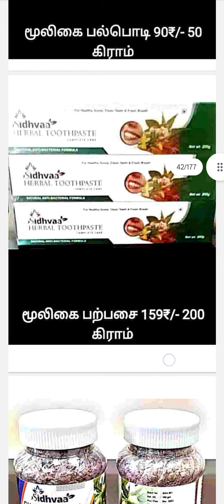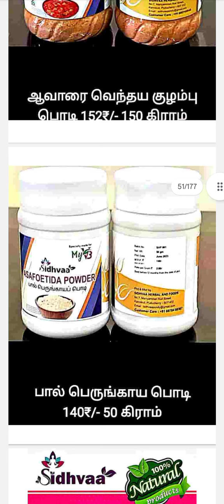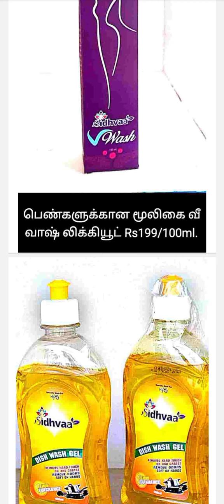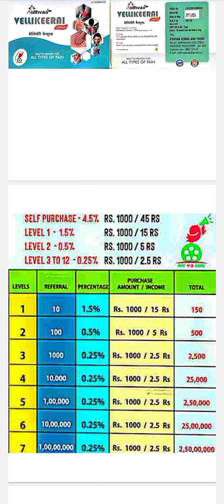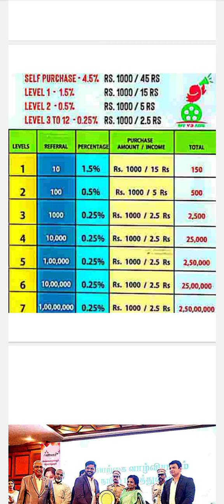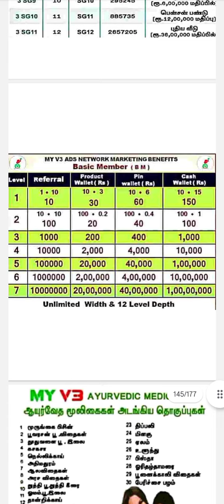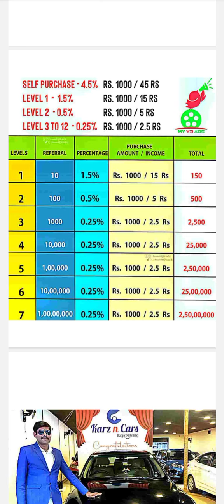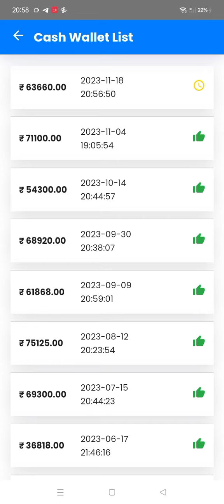MYV3 PRODUCTS and benefits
*MYV3ADS IMPORTANT VIDEOS*

*1. Google Meeting link*

*தினமும் இரவு 8 மணிக்கு*
*SAME LINK SAME TIME ALL DAYS*

*7. Application link*

I am stephen from Kanyakumari

*8. என்னை பற்றி about me*

உங்கள் ஓய்வு நேரத்தில் நீங்கள் இருக்கும் இடத்தில் உங்கள் ஆண்ட்ராய்டு மொபைல் மூலம் அன்றாட வீட்டு உபயோக பொருட்கள் வியாபாரம் செய்து அன்றாட செலவுகளை வருமானமாக மாற்றலாம்...
தமிழ்நாடு முழுவதும் கர்நாடகா, ஆந்திர பிரதேசம், தெலுங்கானா மற்றும் லக்னோவில் அலுவலகங்கள் உள்ளன.

நமது MyV3ads நிறுவனம் 44 லட்சம் மக்களுக்கு வருமான சுதந்திரம் கொடுத்துள்ளது. மேலும் மத்திய அரசு அமைப்பான பாரத் சேவக் சமாஜ் அமைப்பு நமது நிறுவனத்துக்கு
1. சிறந்த மக்கள் நல நிறுவனம்
2. Excellent public ratings award
கொடுத்து சிறப்பித்து உள்ளது
🔸8 வகையான வருமானத் திட்டங்கள் உள்ளன.
🔸 நீங்கள் நேரடியாக எத்தனை நபர்களை வேண்டுமானாலும் இணைத்துக் கொள்ளலாம்.
🔸 ஆட்கள் சேர்ப்பது கட்டாயம் இல்லை.
🔸 பொருட்கள் வாங்கவோ (அ) விற்கவோ கட்டாயம் இல்லை.
🔸 உங்களது வருமானம் நேரடியாக வங்கி கணக்கில் செலுத்தப்படும்.
🔸18 வயதிற்கு மேற்பட்டவர்கள் மட்டும் இணைய முடியும்.

⚜️நீங்கள் நிறுவனத்தில் இணைய விரும்பினால்👇
NAME WITH INITIAL
(AS PER BANK PASSBOOK)
FATHER NAME (அப்பா பெயர்)
MOBILE number(கைபேசி எண்)
DATE OF BIRTH(பிறந்த நாள்)
DISTRICT(மாவட்டம்)
PINCODE(பின்கோடு)

எப்படி வேலை செய்ய வேண்டும் என்று இலவசமாக பயிற்சி கொடுக்கப்படும்

*28. telegram group*

*29. WhatsApp group*

*30. Google Meeting link*
 *Welcome u all with your team*💐

*31. Telegram channel link*